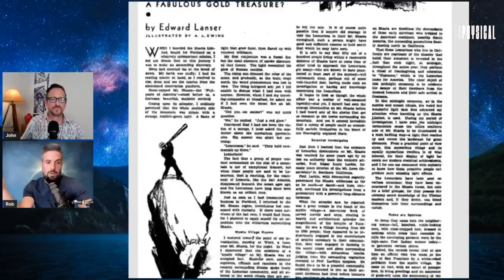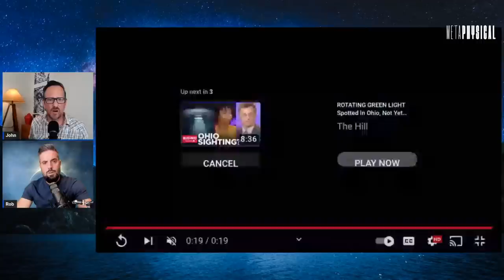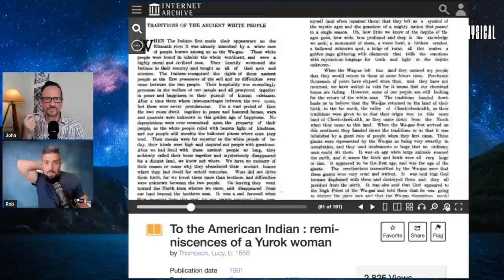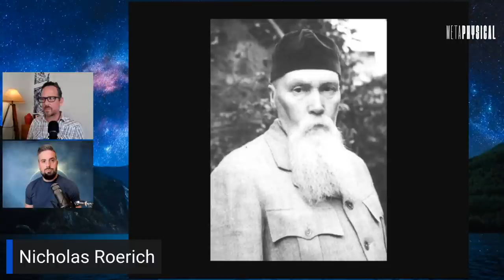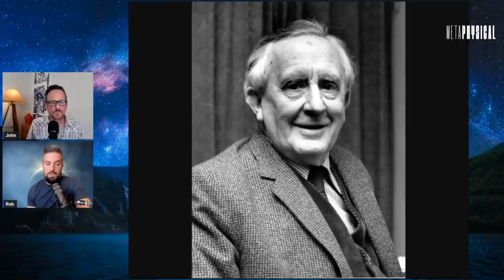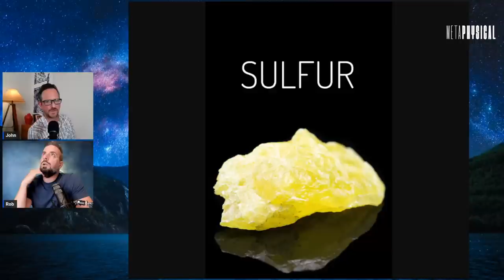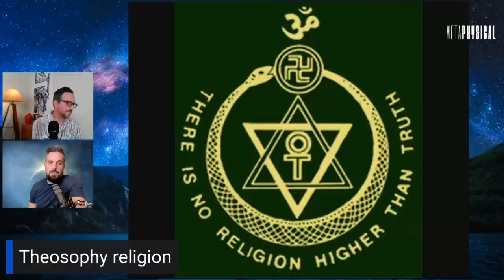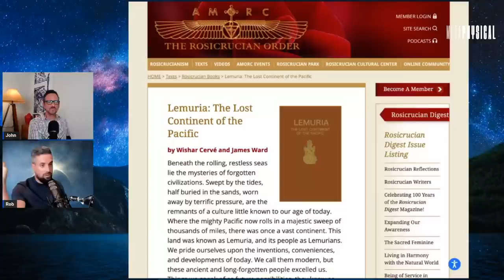Remote Viewing the Renowned Scientist Who Used a Telescope to See Lemuria With His Own Eyes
[Part 7] This series from the Metaphysical podcast so far has been uncovering the strangest, the most mysterious, and the most incredible stories possibly ever found about the Mt. Shasta area in California. Last time, Rob and John went over a 1932 LA Times article that reported a lost civilization of people who were claimed to be “Lemurians” living there, but they could hide themselves at will and held ceremonies on the mountain.

Strangely, they were reported to be more elevated spiritually than the townspeople, and would trade gold for goods from the community. This would all just sound like a weird story except for the fact that it was reported over and over in the past, and this 1932 LA Times article cited an eminent professor named Edgar Lucien Larkin who said he saw this civilization himself with his observatory’s telescope.

If that piqued your interest, Rob and John found a whole lot more since last time, so today they will be bringing you their information on Professor Larkin, John’s remote viewing data about what happened, and so much more. Join John Vivanco and investigative researcher Rob Counts for a show that’s out of this world.